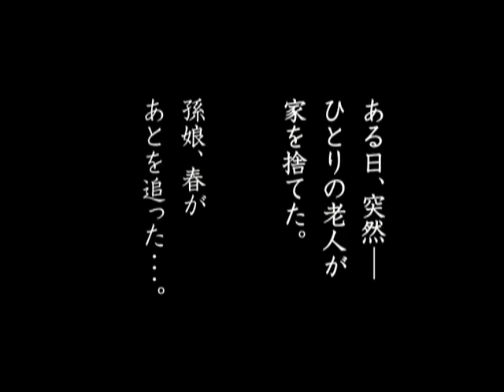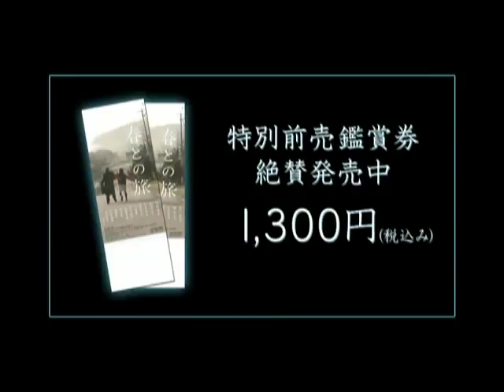Haru's Journey - trailer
Old fisherman takes a journey so he'll no longer burden his granddaughter Haru. Together they visit family in search of a new home. Japanese actor Nakadai Tatsuya, as the grandfather, is still as impressive as when he made Kurosawa's magnificent films even more magnificent.